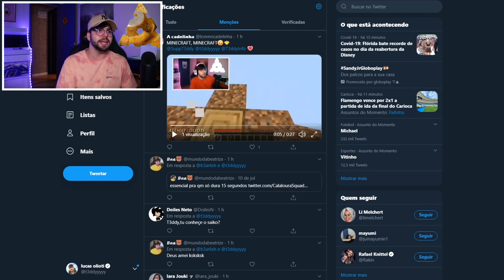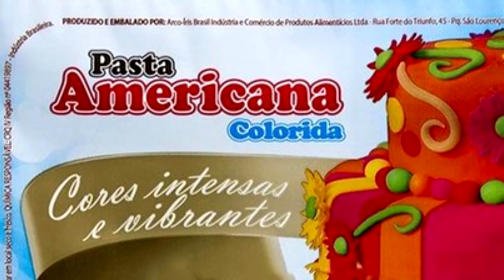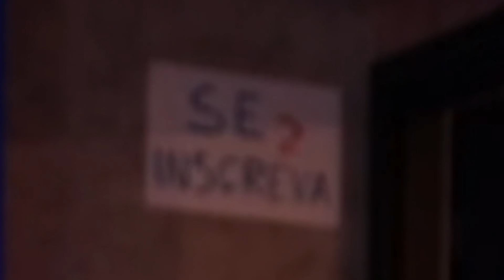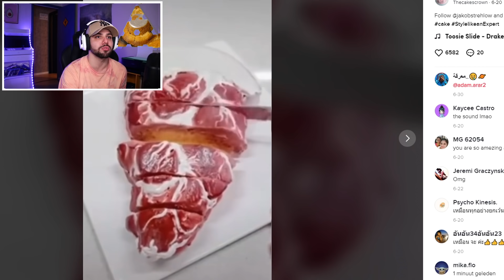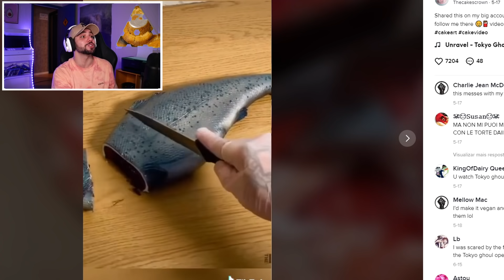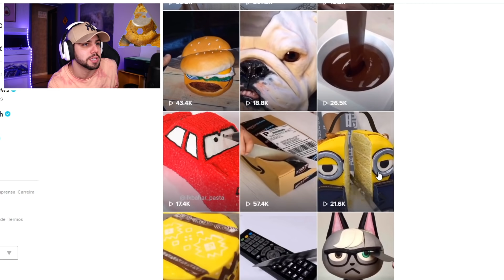os bolos que parecem objetos VOLTARAM